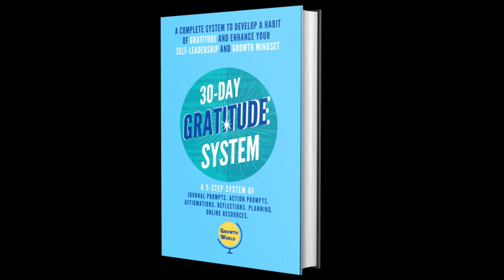Judgments: Day 8 of 30-Day Gratitude System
Do you like to be judged? I am sure your answer would be No. Nobody likes to be judged. But, still judgments affect us in every step of our way. But, do you know that judgments affect not only the person who gets judged, but also the person who judges. Judgments impact the job prospects of many a people, mental health of many a people and confidence of many a people. Most of the time, judgments are made subconsciously. In this video I am talking about the impact of judgments and tips on how you can refrain from judgments and increase your self-leadership.
As always, there are two components to this Gratitude Task - Gratitude component and Action component.
Use the 30-Day Gratitude System to excel in your life. You can get a copy of the book, which is a five step system of gratitude,